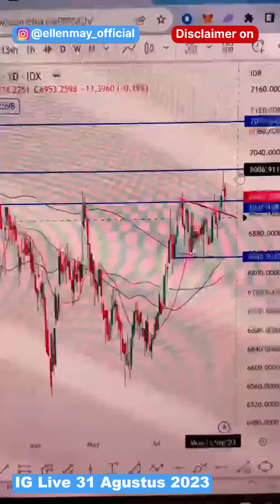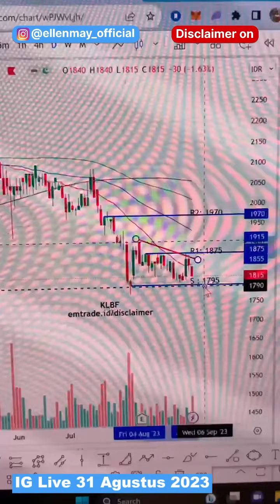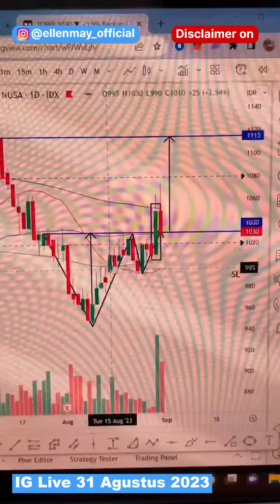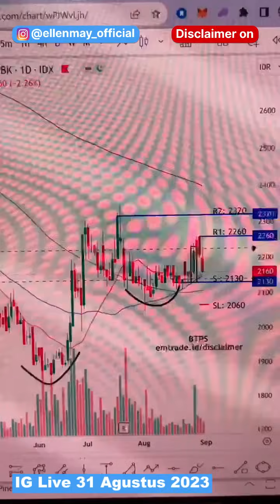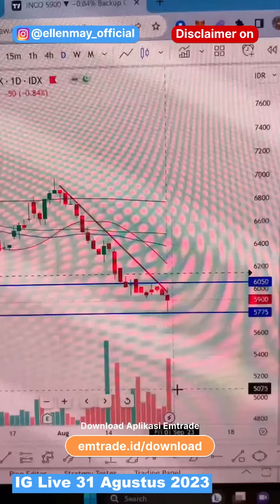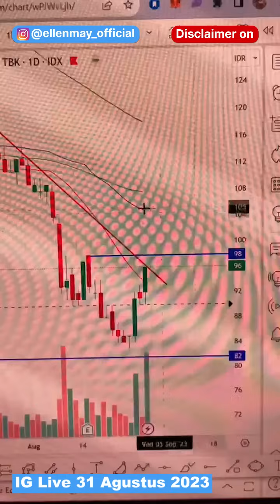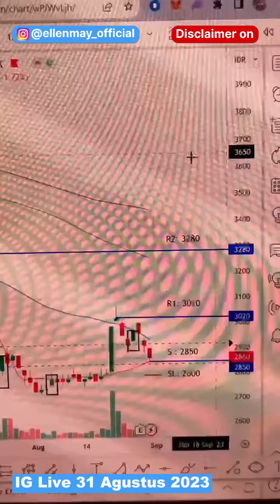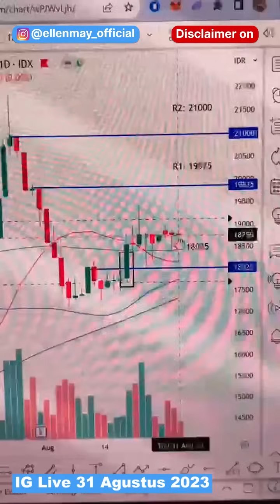Agustus Usai, September Ceria?